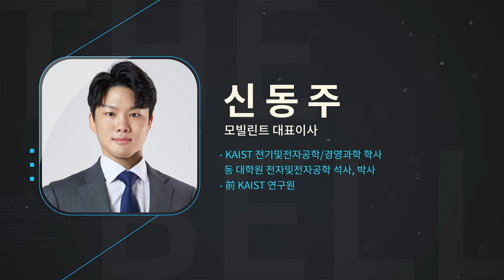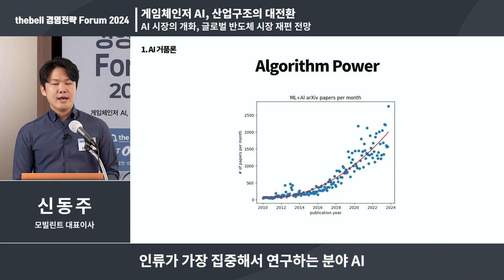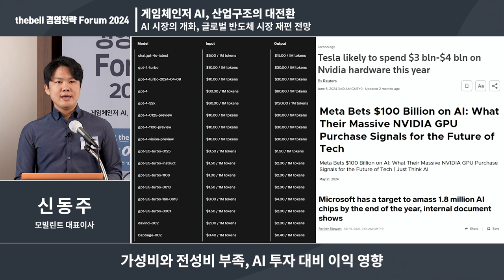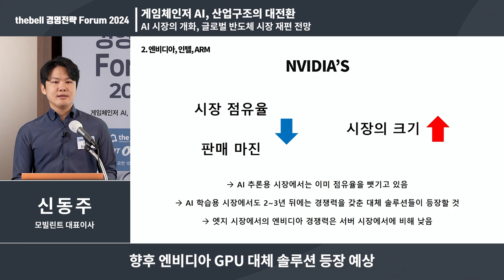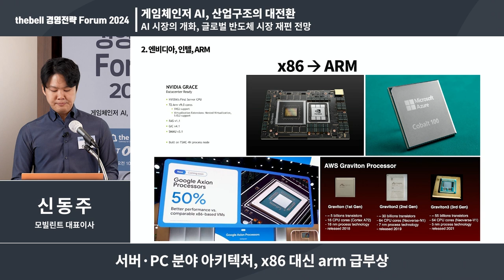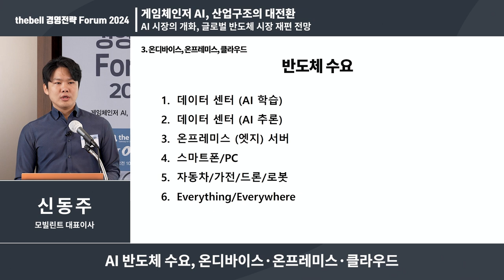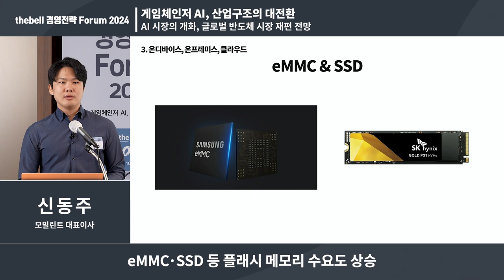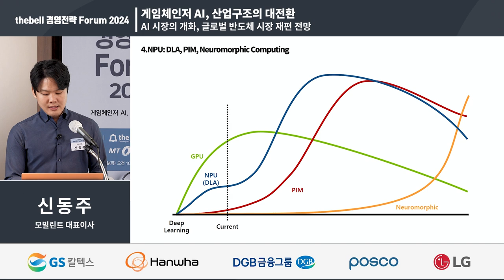Session 2. AI 시장의 개화, 글로벌 반도체 시장 재편 전망(신동주 모빌린트 대표)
자본시장 미디어 더벨(thebell)은 오는 8월 22일(목) 롯데호텔서울 벨뷰스위트에서 「thebell 경영전략 Forum 2024」를 개최합니다.

‘게임체인저 AI, 산업구조의 대전환’ 이라는 주제로 열리는 이번 포럼은 급변하는 경기 상황에 대처하고 미래성장동력을 확보하기 위한 기업들의 전략 방향을 제시하는 자리가 될 것입니다. 특히 미래뿐 아니라 현실 산업의 게임체인저로 떠오른 AI를 기반으로 한 반도체, 통신 등 기술 전환 방향을 조망합니다. 동시에 국내 산업에 큰 비중을 차지하는 반도체의 글로벌 경기 전망을 살펴보는 자리도 마련했습니다.